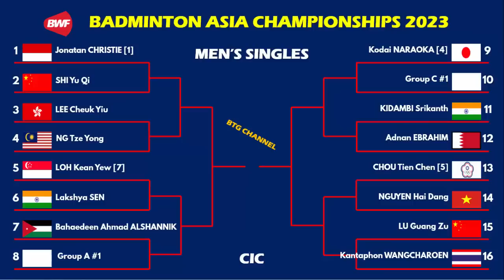Hasil Drawing Badminton Asia Championships 2023: 25 – 30 April 2023 | Ada 18 Wakil INA BAC 2023 R32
Berikut adalah Hasil Drawing Badminton Asia Championships 2023, Badminton Asia Championships 2023, akan di gelar di Dubai UNI EMIRAT ARAB, pada 25 sampai 30 April 2023. Yang rencananya akan di siarkan langsung oleh INEWS TV. Turname kejuaran dunia badminton asia ini akan merebutkan hadiah yang sangat besar. Indonesia akan mengirimkan 18 Wakil di Badminton Asia Championships 2023
Berikut hasil lengkap drawing Badminton Asia Championships 2023, atau Badminton Asia Championships 2023 Draw R32 ata juga BAC 2023 Draw R32

BADMINTON
BADMINTON 2023
BADMINTON ASIA CHAMPIONSHIPS 2023
HASIL DRAWING BADMINTON ASIA CHAMPIONSHIPS 2023
HASIL BADMINTON
HASIL BADMINTON HARI INI
JADWAL BADMINTON
DRAWING BADMINTON ASIA CHAMPIONSHIPS 2023
DRAW BADMINTON ASIA CHAMPIONSHIPS 2023
HIGHLIGHTS BADMINTON
JADWAL BADMINTON ASIA CHAMPIONSHIPS 2023
HASIL BADMINTON ASIA CHAMPIONSHIPS 2023
FULL DRAW BADMINTON ASIA CHAMPIONSHIPS 2023